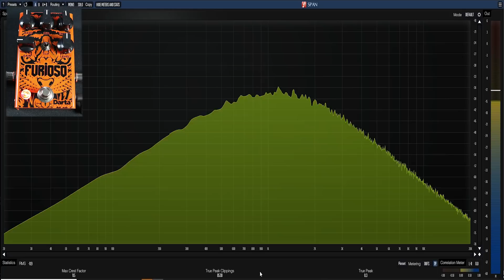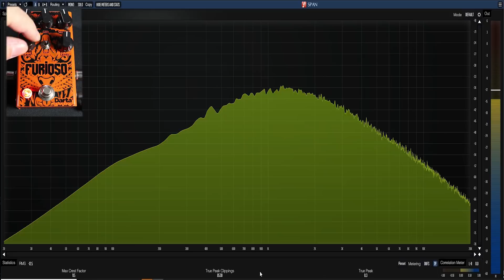[VÍDEO MANUAL] FURIOSO - MARSHALL IN A BOX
Nesse vídeo eu vou te mostrar um Marshall in a Box na onda do JCM800, porém com mais opções de timbres, já que o Furioso possui tem clipagens diferentes.

Confere aí!